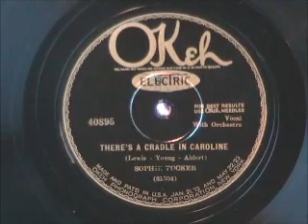THERE'S A CRADLE IN CAROLINE by Sophie Tucker 1927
THERE'S A CRADLE IN CAROLINE by Sophie Tucker, recorded September 1, 1927.  This is a not to well known recording, kinda hard to find.  Also rare to find an Okeh record from this period in such good condition, too.  Enjoy!